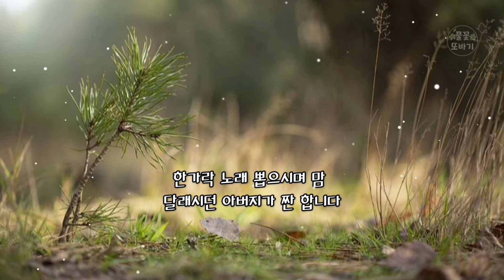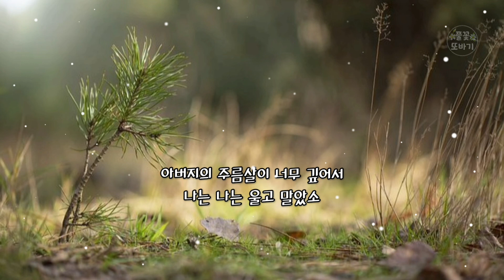아버지의 한가락-진해성(2021.6) 부모님 헌정곡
아버의 한가락-진해성

작사:NAYAH(나야), 이성호
작곡: B(비에이치)
편곡: 최고야, EuReKa

밤새 천둥새 울다가고
어머니 보며 가슴이 메어
한가락 노래 뽑으시며 맘 달래시던
아버지가 짠 합니다
노래 자락에 위로 하시며
그오랜 세월 견더온 당신
아버지의 한가락에 어머니 웃고
나는 나는 울고 말았소

그리곱던 울어머니 어디 가시고
내가 지킬 소중한 당신
아버지의 주름살이 너무 깊어서